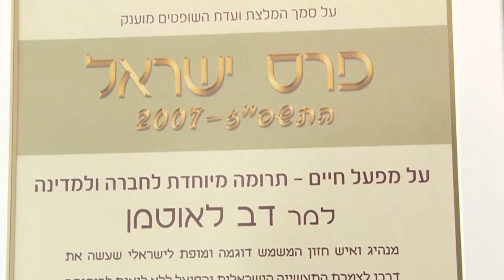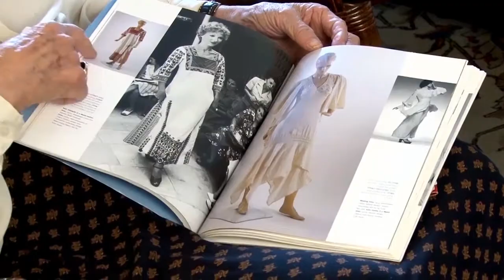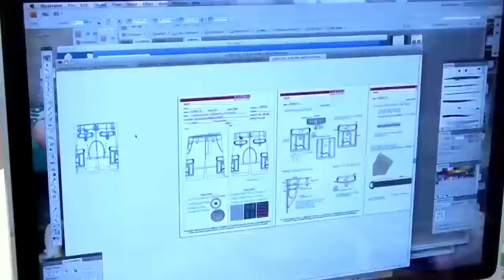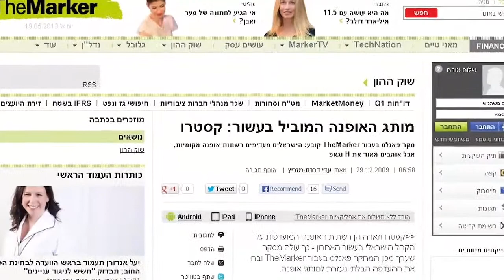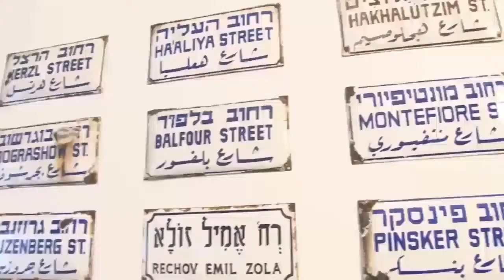Life Time Achievement Awards & Honorary Fellowship Awards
Life Time Achievement Awards to Dov Lautman and Ruth Daya | Honorary Fellowship Awards to Gabriel & Etty Rotter and Ronny Douek

The awards were handed at the annual event of the Board of Governors of Shenkar, Hosted at the Italian Ambassador to Israel (28/05/13)